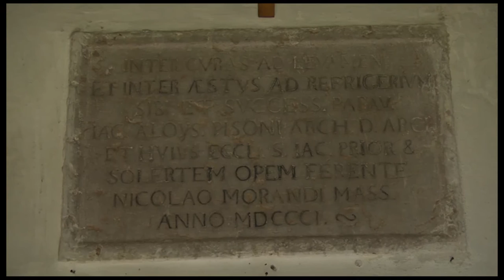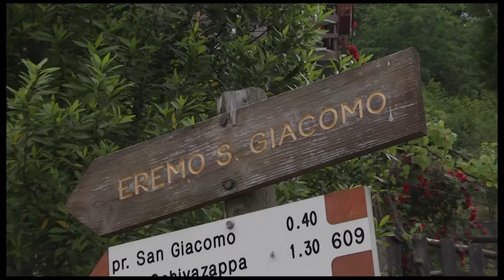Chiesa di San Giacomo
Alcune curiosità sull'eremo di San Giacomo ad Arco.